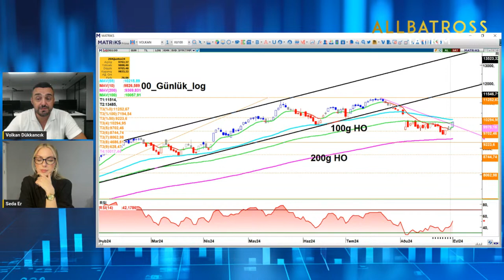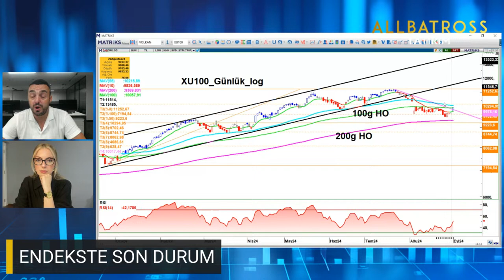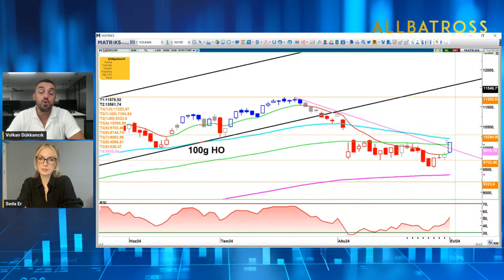Volkan Dükkancık'dan BORSA DÖVİZ Piyasaları Yorumu "2 Eylül 2024" | Allbatross Yatırım